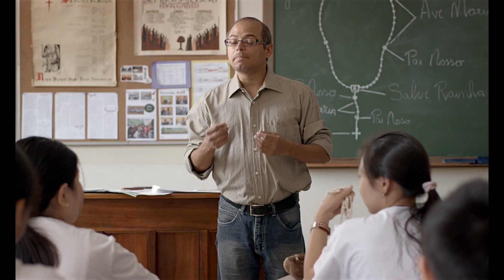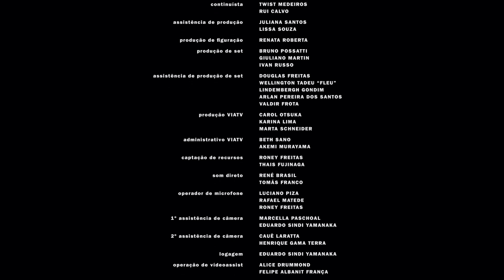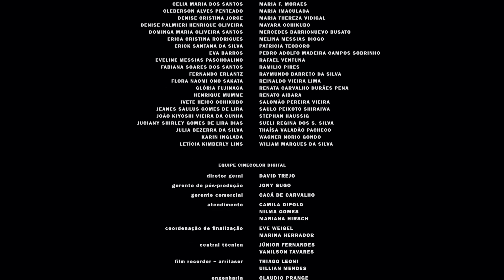Curta Mulheres 45 | 'Irmãos Mai'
Direção: Thais Fujinaga • SP • 2013 • cor • 19min. • Ficção

As incongruências da adolescência são a alma do curta Os irmãos Mai. A diretora Thais Fujinaga retrata a vontade de dois garotos de origem chinesa de achar um presente para a avó. Premiado, o filme tem na simplicidade das pequenas coisas o retrato da vida de descendentes de chineses em São Paulo. O curta faz parte do projeto Curta Mulheres, que traz um curta-metragem por semana ao longo de 12 meses. Todos feitos por diretoras brasileiras nos últimos cinco anos. Ao todo, são 52 filmes de diferentes partes do país. Apoie as minas: assista, indique, compartilhe.

Ficha Técnica:
Direção e roteiro: Thais Fujinaga
Elenco: Luis Mai King, Recardo Mai, Benedito Lisboa, Cheng Me, Juliana Wu, Jully Hsu, Thais
Rangel
Produção: Gustavo Maximiliano, Renato Sakata, Thais Fujinaga
Co-direção: Alexandre Taira
Fotografia: André Luiz de Luiz
Edição: André Bomfim
Som Direto: Rene Brasil, Tomás Franco
Direção de Arte: André Luiz de Luiz, Dicezar Leandro
Empresa(s) produtora(s): ViaTV Comunicação e Cultura
Som: Rene Brasil, Tomás Franco
Edição de som: Ana Paulo Fiorotto, Eduardo Santos Mendes, Luiz Adelmo
Direção de produção: Gustavo Maximiliano
Produção Executiva: Gustavo Maximiliano, Renato Sakata, Thais Fujinaga
Trilha Sonora: José Renato Luiz